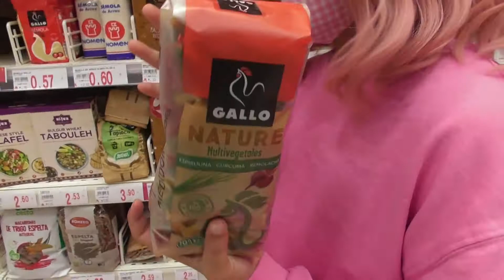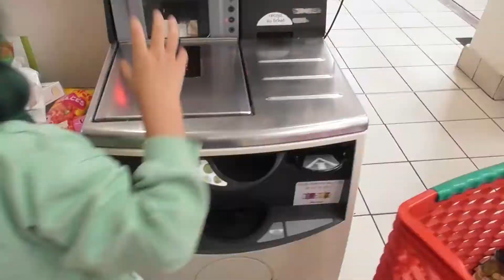TODO ROSA VS TODO VERDE, 24 H RETO, DESAFIO, COMIDA, ROPA Y TODO, YO ROSA Y MARIA VERDE.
HOLA TRASTIS, EN EL VIDEO DE HOY VEREIS UN DESAFIO, YO TODO ROSA Y MARIA TODO VERDE, ROPA, COMIDA Y TODO VAMOS A COMPRAR, NO OS LO PERDAIS. OS QUEREMOS.

-📖Mis libros: El club de la historia perdida (CHANQUETES)

La fantasía (SIETE SURICATOS)

¡HASTA EL PRÓXIMO VIDEO TRASTIS! ❤️❤️